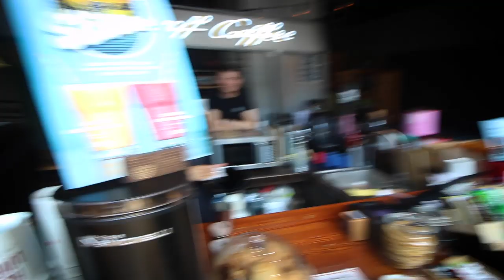Как правильно пить Эспрессо?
По Поводу Рекламы и сотрудничества писать сюда

Влог о том, как пить Эспрессо, о том, как найти тему для контента и о крутом подъезде в Краснодаре.

Jared Jackson - H.E.R. - Wait For It (Jared Jackson Remix)

Канал о развлечениях, экспериментах и крутых штуках, которые вы нигде не увидите.

Потому, что многое я придумываю сам.
В рубрике BAD SCIENCE мы создаем крутые научные эксперименты.

А чтобы быть ближе к вам, мы выпускаем выпуски из серии M7 Industrias

Наслаждайтесь зрелищем , Дамы и Господа и спасибо, что подписались;)